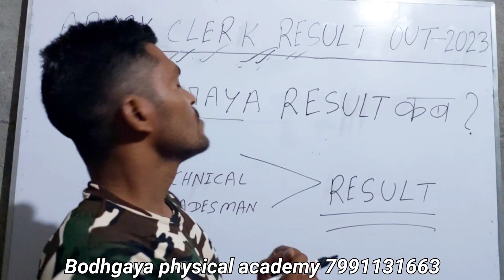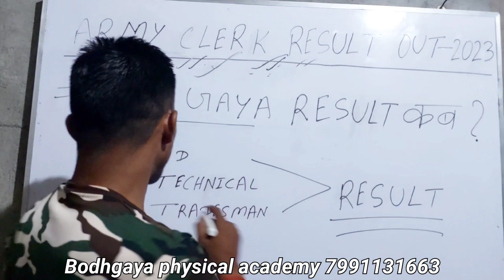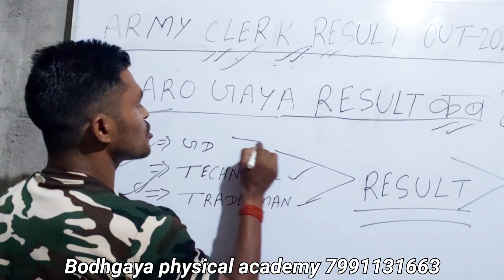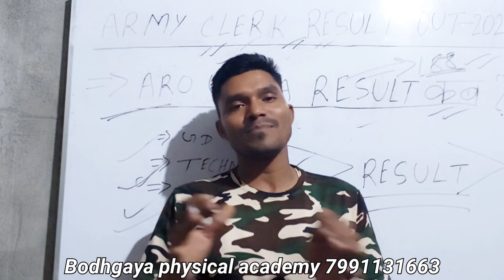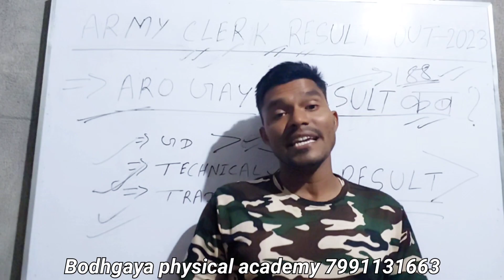ARO Gaya army rally bharti clerk result 2023 आ गया। //Aamy rally bharti clerk result out 2023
ARO Gaya army bharti BMP3 चौथे दिन के दौड़ में ll पहला बैच में 65+ 😱 अभ्यार्थी सेलेक्ट हुए#agniveer

ARO Gaya army rally bharti 2023 // Final merit cut off कितना जाएगा?